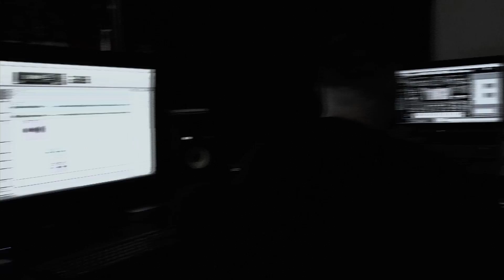D.J. Leru Promo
This is a promo video for D.J. Leru's YouTube channel and his Music.

A partner with: Harrison B. Photography